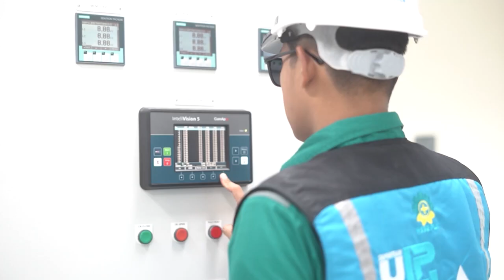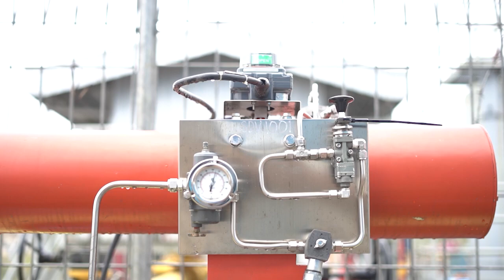JOKOWI MINTA KEPALA DAERAH SEGERA SELESAIKAN ANGGARAN PILKADA SERENTAK 2024